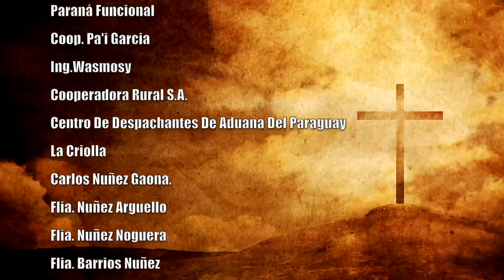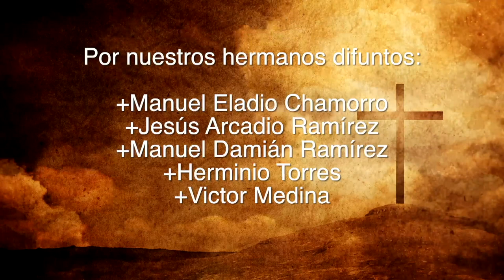Misa 01 de Agosto 2023